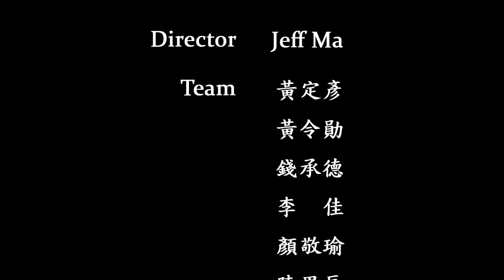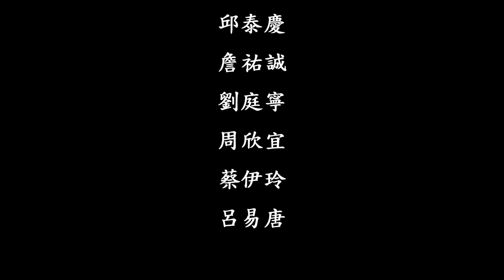心空 Star - A short film by Jeff Ma